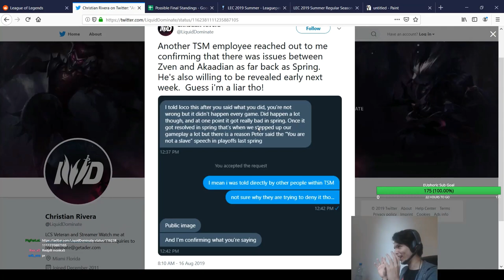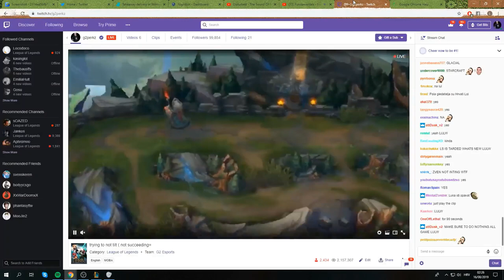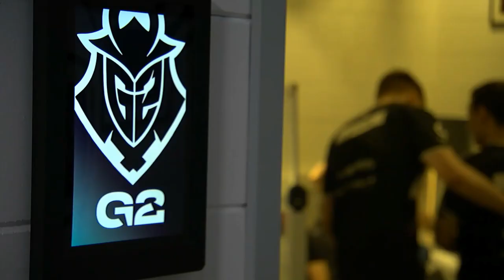TSM Drama Akaadian Zven Girl Problem? | Tyler1 Pog Recap #9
Daily League of Legends best funny stream moments, insane outplays,

League of Legends is a fast-paced, competitive online game that blends the speed and intensity of an RTS with RPG elements. Two teams of powerful champions, each with a unique design and playstyle, battle head-to-head across multiple battlefields and game modes. With an ever-expanding roster of champions, frequent updates and a thriving tournament scene, League of Legends offers endless replayability for players of every skill level.